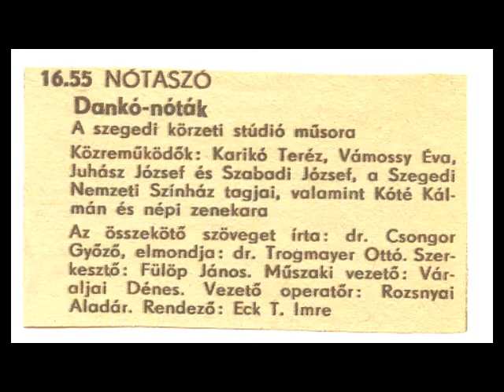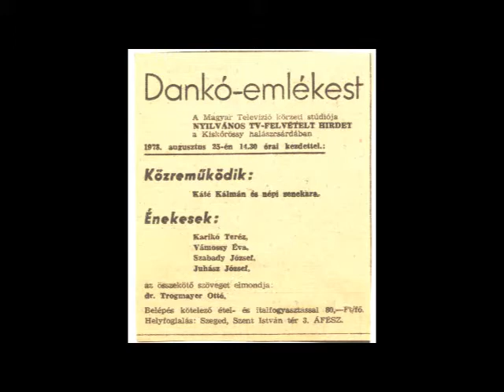Karikó Teréz Most van a nap lemenőben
Dankó Pista emlékest Szegeden a Kiskőrössy halászcsárdában